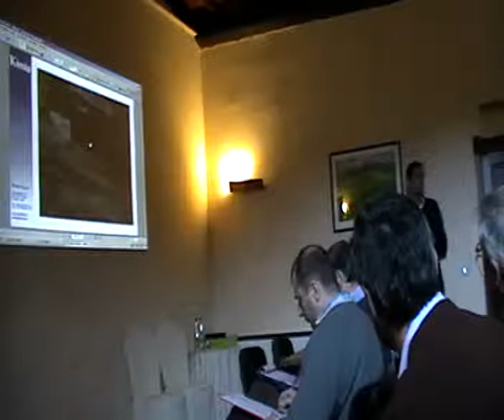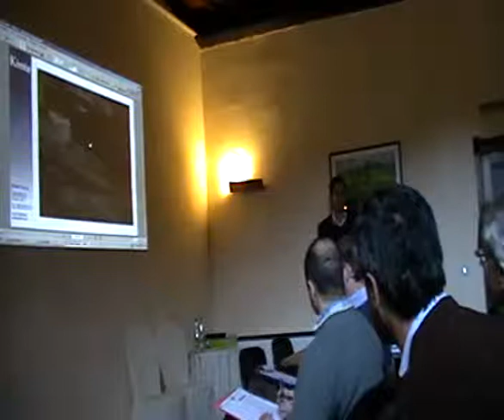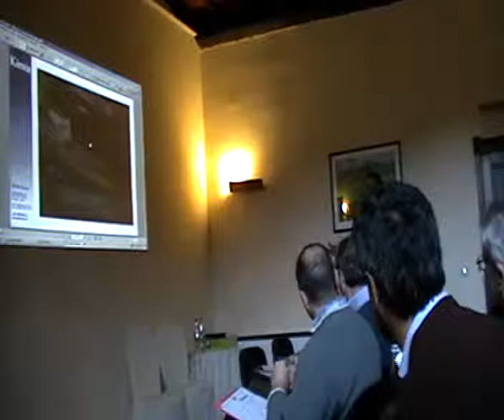Convegno L'Aquila (12/12)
Convegno 4/12/2010. Dott. Ing. Diego Aisa (Kimia) (12/12)